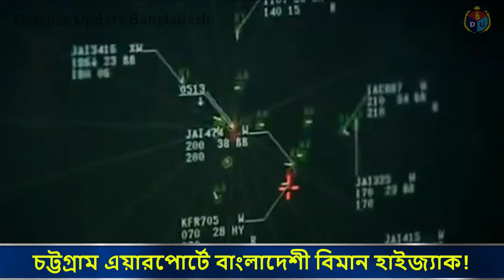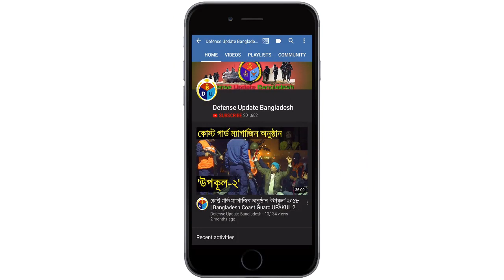ব্রেকিংঃ বাংলাদেশ বিমান হাইজ্যাক | Bangladesh Biman Flight BG147